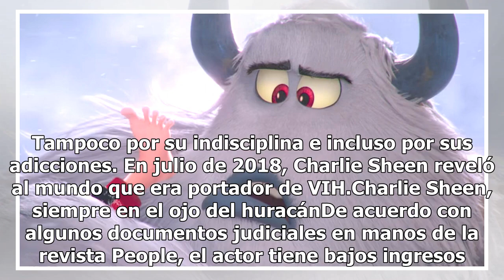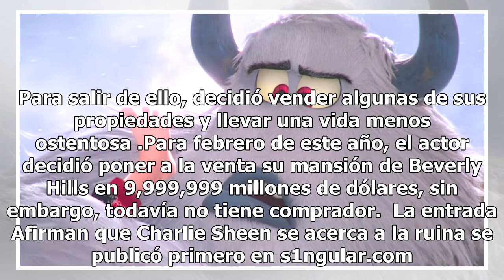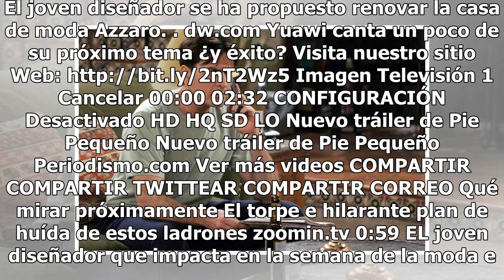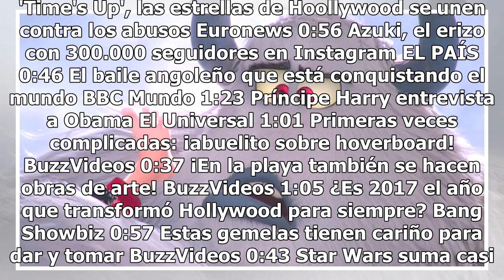Afirman que Charlie Sheen se acerca a la ruina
Ya había pasado mucho tiempo sin que Charlie Sheen estuviera envuelto en un escándalo. Pero justo un nuevo problema lo acecha. Y es que el actor se ha negado a pagar la manutención de sus cuatro hijos por falta de dinero. En 2002, el protagonista de Two and Half Men contrajo matrimonio con la actriz...